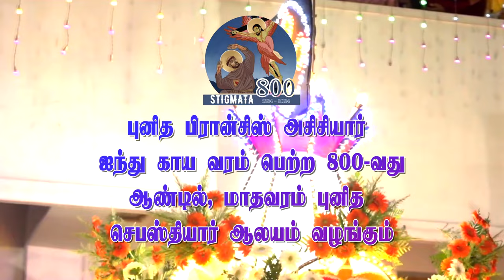புனித செபஸ்த்தியாரே, எங்கள் பங்கின் காவலரே...